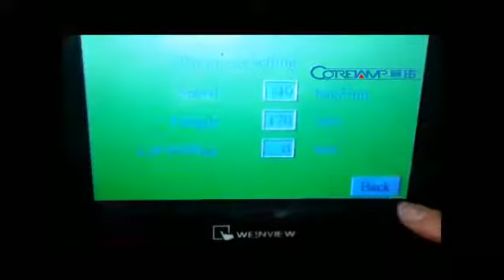small chocolate bar packaging machine,china chocolate wrapping machine sale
Up-film Flowpack packaging machine suitable for packing various kinds of regular objects into pillow bag or gusseted bag. The object like Food, Vegetables, Fruits, Medicine, Daily Appliances, Hotel Supplies, Metals, Industrial Parts, Boxes, Trays, Toys and etc.